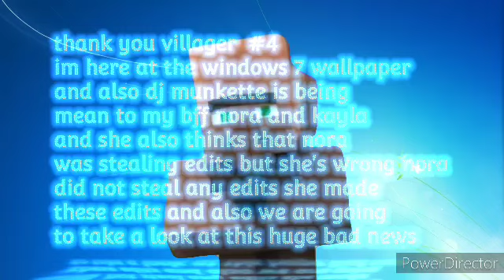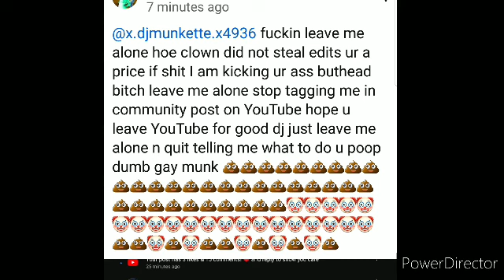villager news clip 67 (😧😦thief taking noras ocs😧😦)